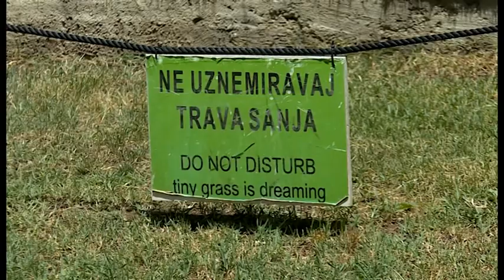NOVA M - ZAŠTIĆENA PLUĆA GLAVNOG GRADA?, ĐORĐE ĐUKIĆ 26.05.2022.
Odluka ministarke ekologije, urbanizma i prostornog planiranja, Ane Novaković Đurović da se Park Gorica proglasi spomenikom prirode, obradovala je javnost i građane. Odluku pozdravljaju i u Glavnom gradu, ali i iz NVO sektora koji se bavi zaštitom životne sredine.